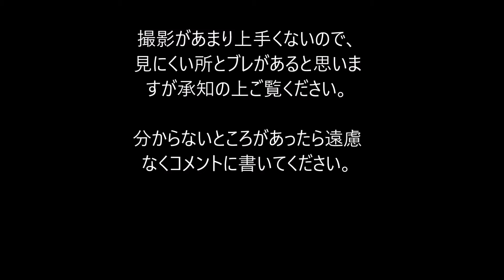ジェットウオッシャー ドルツ（EW－DJ61）を使ってみた。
先日、かかりつけの病院から歯周病と言われ細かい所も清潔に出来るようにアマゾンで買ってみました～！洗面台が白なので、水が出ているか分かりにくいですがちゃんと出ています。水力も調整できるので私的には便利だと思います！！